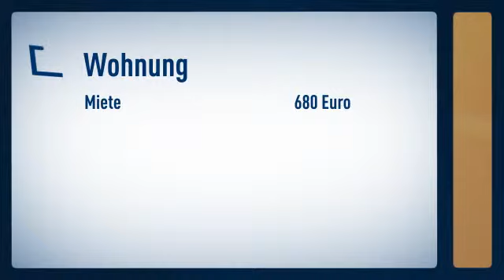Pempelfort: Exclusiv eingerichtetes Apartment mit Terrasse und kleinem Garten, großer Wohnbere